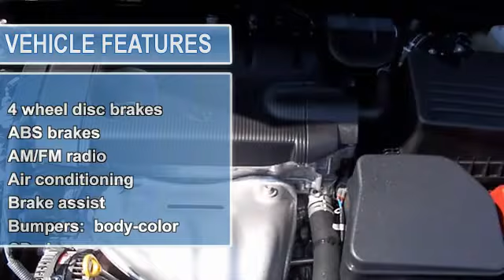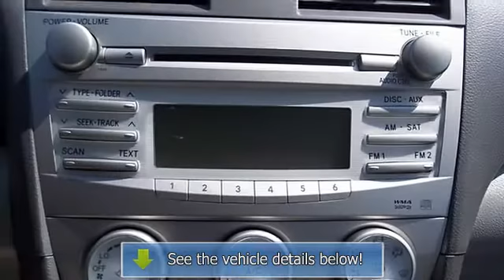2011 Toyota Camry - Dave's Jackson Nissan - Jackson, MI 49201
For Sale: 2011 Toyota Camry
VIN: 4T1BF3EK6BU216641
Engine: I-4 cyl
Drivetrain:
Transmission: 6-Speed Automatic Electronic with Overdrive
Mileage: 20,242
Color: Black (exterior) Ash (interior)

Features:
ZERO DOWN PAYMENT AND ONLY $74.00 A WEEK w.a.c. ***YOUR PRIOR CREDIT HISTORY DOES NOT MATTER!!! WE CAN GET YOU FINANCED REGUARDLESS OF PAST ISSUES!!! GUARANTEED FINANCING: Quit Shopping Your Credit Around, and Get Into A Nice Quality Pre-Owned Vehicle with a Warranty. Adrian Dodge Promise: We're Committed to Providing 100% Customer Satisfaction. Proudly Serving Lenawee County, Ann Arbor, Toledo, Metro Detroit, Monroe and ANYONE looking for a GREAT DEAL!. 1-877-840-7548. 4-Locations with Over 250 Vehicles in Stock!!! WE HAVE WHAT YOU'RE LOOKING FOR!!! 4-Locations with Over 200 Vehicles in Stock!!! WE HAVE WHAT YOU'RE LOOKING FOR!!! 2.5L I4 SMPI DOHC, Ash w/Meteor Fabric Seat Trim, 125 Point Safety Inspection, 3-Month/3000 Mile Warranty Included!, And CLEAN VEHCLE HISTORY REPORT - 1 OWNER.